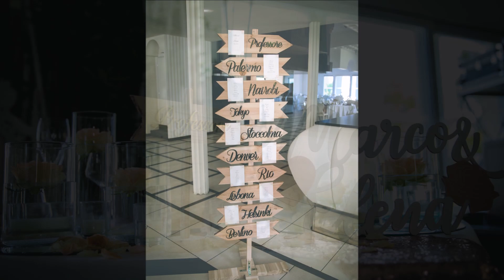Trailer Elena e Marco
9 Giugno 2022
Villa ReNoir